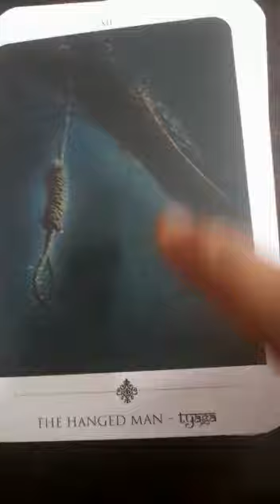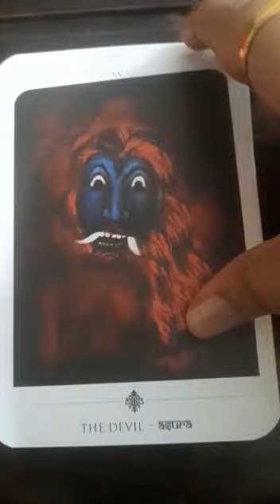the sacred Indian tarot flipthough majorarcana only deck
(Flip Through) sacredindiantarot flipthough